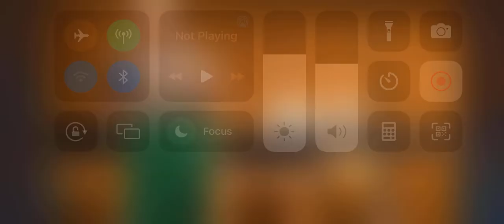Parable of Christ in Punjabi Context: Parable of Seed Sower in (Luke 8:1-8)